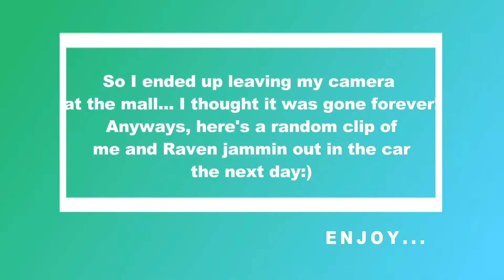Season 1 - Episode 40 : I THOUGHT I LOST YOU FOREVER... | COLLEGE VLOG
School Year: College Senior
Age: 21
Editor: Wondershare Filmora

Filmed with: Canon Powershot Sx730